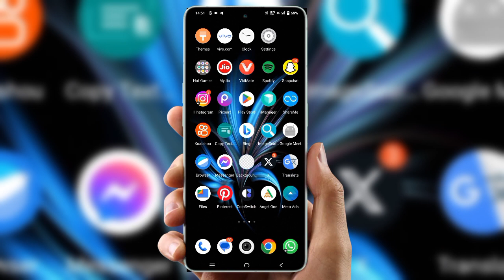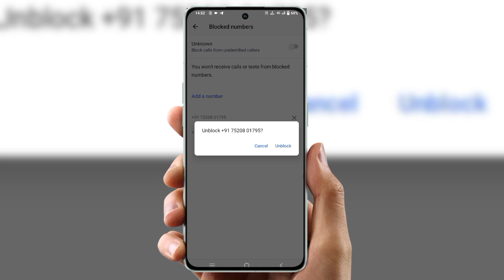Block list se number kaise nikale | how to get blocked number in vivo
instagram par block list mein senumber kaise nikaalte hai
whatsapp par se block list mein senumber kaise nikaalte hain